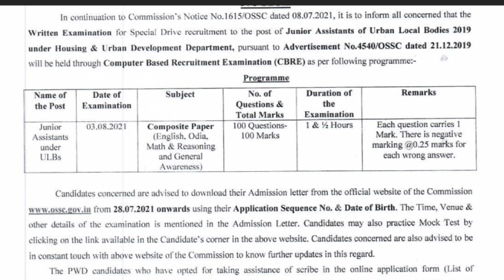OSSC JUNIOR ASSISTANT ULB SPECIAL DRIVE EXAM TIME TABLE RELEASE LATEST 2021.